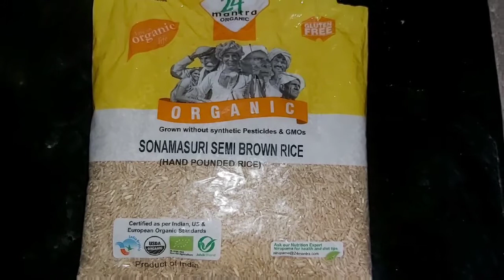How to cook semi Brown Rice / 24 mantra sonamasuri semi Brown rice | Vardhini's Kitchen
How to cook semi Brown Rice / 24 mantra sonamasuri semi Brown rice

sonamasuri semi brown rice :

sonamasuri brown rice :

Hi welcome to Vardhini's Kitchen
I am Parvatha Vardhini  here to share you all how to cook traditional & Morden Indian Recipe.

unavu pidikum enral vardhini's Kitchen num pidikum...